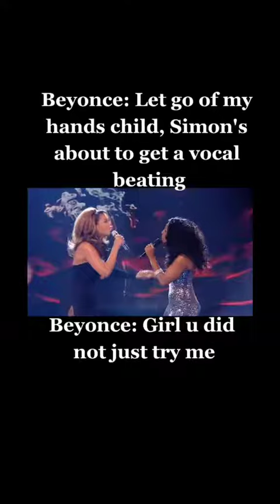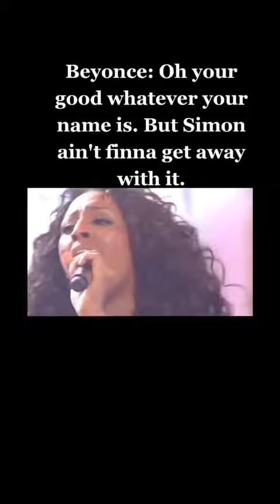Beyonce Proved Him Wrong tiktok rnbholytrinity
We post daily videos of Justin Bieber , Charli d'Amelio, Kim Kardashain and many other celebrity clips.